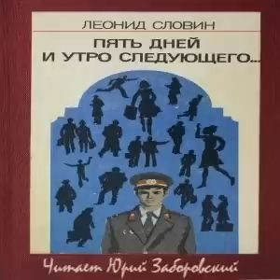Пять дней и утро шестого Леонид Словин Аудиокнига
Читает Юрий Заборовский

Объявления о том, что "железная дорога является зоной повышенной опасности", ныне привычны всем пассажирам. Несколько десятилетий назад их не произносили, но сути это не меняло, потому что к вокзалам и поездам во все времена тянуло преступников всех мастей. Но на пути у них вставали сотрудники транспортной милиции, такие как инспектор Денисов - герой давно полюбившихся читателю произведений одного из наиболее известных мастеров отечественной остросюжетной литературы Леонида Словина.